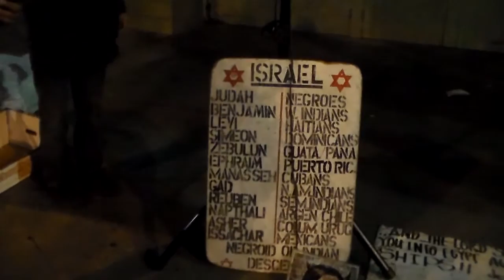MASHARAH YAHSHARAHLA INVADING SKID ROW DROPING FULLFILLING THE WORD # 2